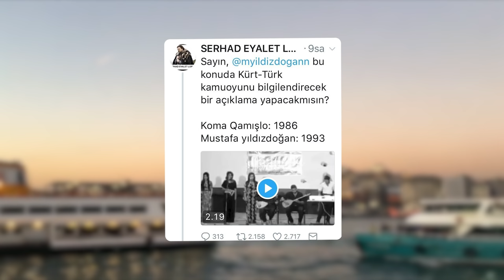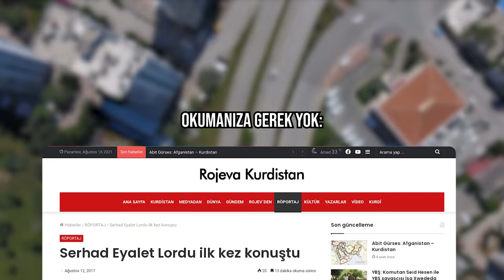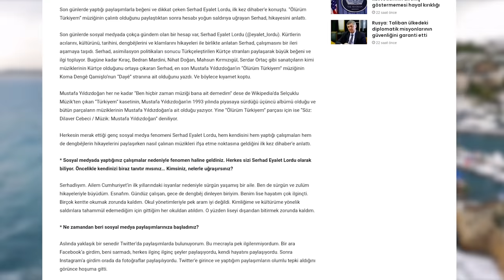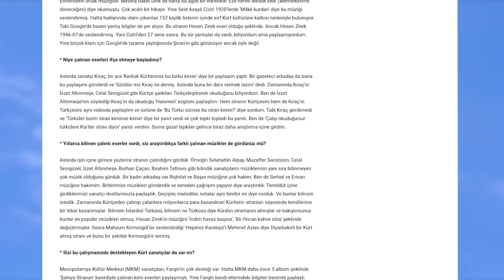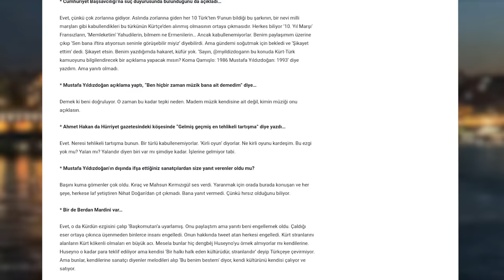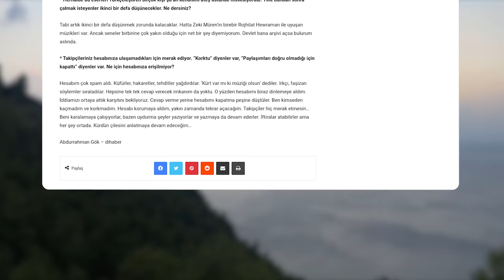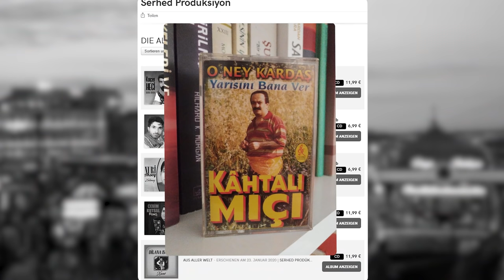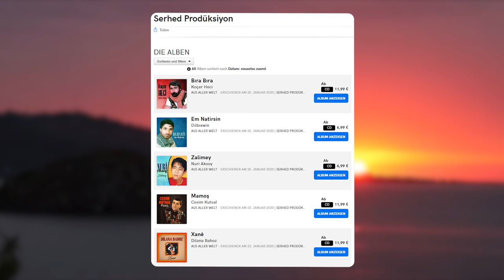'Ölürüm Türkiyem' çalınmış!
🎬 ERLİK:
2. YouTube Kanalı: @TaKendisiyimBen

🎤 ERLİK Podcastleri:
Podcast Tadında Videolar: